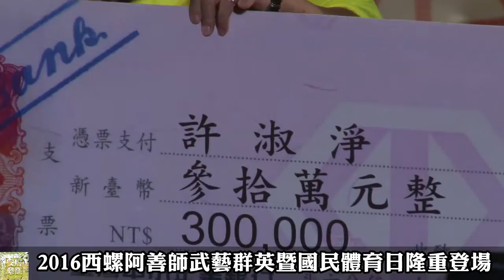2016西螺阿善師武藝群英暨國民體育日隆重登場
2016年西螺阿善師武藝群英會暨國民體育日活動，今(11)日在西螺濁水溪畔辦理；今年再度由雲林縣政府與中華民國體育運動總會共同舉辦，現場也邀請雲林同鄉總會和鄉親共同回到母縣一起提前歡度中秋節。

開幕典禮特別邀請到立法院蘇嘉全院長和縣內劉建國、張麗善等立委到場。李進勇縣長在致詞時表示，一年一度的武藝群英會邁入第4年，每年都藉由這個機會讓旅居外地鄉親在象徵母親之河的濁水溪河畔齊聚ㄧ堂，互訴鄉情，也藉此宣揚阿善師的武德；今年的活動相當難得的是邀請到奧運金牌得主許淑淨來到現場，台灣在奧運史上共拿過4面金牌，其中2面就是雲林女兒許淑淨的功勞，感謝淑淨替雲林人在國際上爭光，雲林正在迎頭趕上，明年台灣燈會也會讓各界見證雲林的實力，請鄉親們共同支持，一起攜手打造盡善盡美的2017台灣燈會。

立法院長蘇嘉全感謝天公作美讓今年的活動順利進行，也感謝各界用行動相挺讓活動圓滿順利；他表示雲林除了是全台農業第一的縣市外，期待在李進勇縣長的領導下，將武術與觀光作結合，打響雲林名號。

許淑淨靦腆感謝各界的支持鼓勵，並表示自己會持續參與體育公益，將阿善師敬天愛民以及雲林人刻苦耐勞的精神大力發揚；許淑淨並高舉奧運金牌與在場的大家分享得獎喜悅。

中華民國舉重協會張楊寶蓮理事長頒贈「台灣之光」匾額給許淑淨，李縣長和豐泰文教基金會董事長林金陽、中華民國體育運動總會長張朝國也頒發贊助獎金給許淑淨，為大會帶來最高潮。

此次武藝群英會，邀請到台北市民交響樂團到場演奏，還有縣內雲林順武堂及威勁龍獅武術戰鼓團與蔦松國中舞蹈班帶來精彩的節目，下午開始陸續在會場就有縣內推動武術運動的學校帶來精采表演。

因為過幾天就是傳統的中秋佳節。李縣長特別提到「每逢佳節倍思親，旅居各地有70多萬的雲林同鄉，可先回到母縣來團圓。」更邀請在明年台灣燈會辦理期間，每個同鄉好友，都是半個主人。「除了大家回來當客人外，也希望大家邀請其他的伙伴，一起到雲林，鄉親就是主人，縣府也將會用最高等級的服務，來接待各位佳賓。」

開幕典禮後，由台北市民交響樂團與縣內順武堂、蔦松國中等團體帶來精彩節目表演，會中席開近800桌，由蘇嘉益(阿益師)以縣內食材為主烹煮英雄宴款待鄉親，最後在雲林縣府與雲林同鄉總會、中華民國體育運動總會邀請大家明年「2017台灣燈會雲林見」的歡呼聲中，活動圓滿結束。